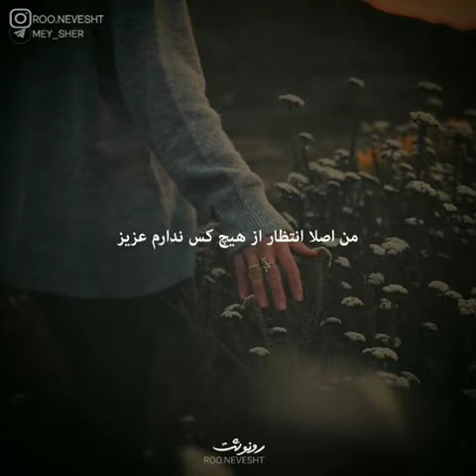از هیچکس انتظار نداشته باشیم✋ دکتر هلاکویی❤ subscribe⬇️